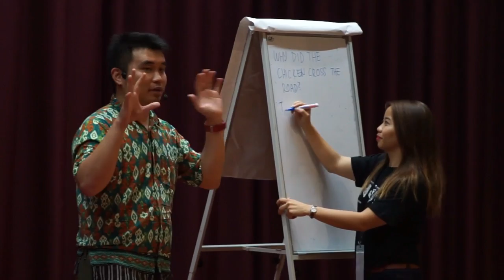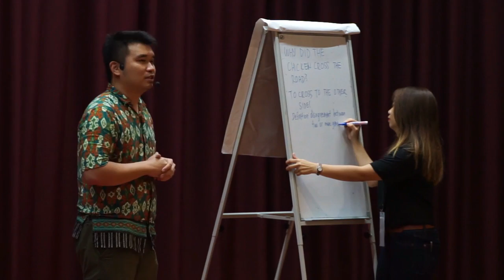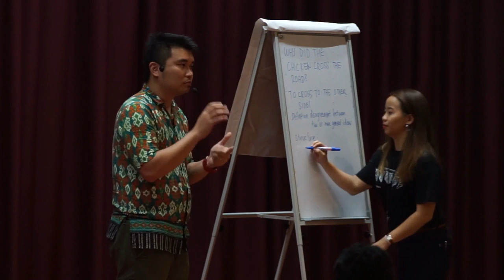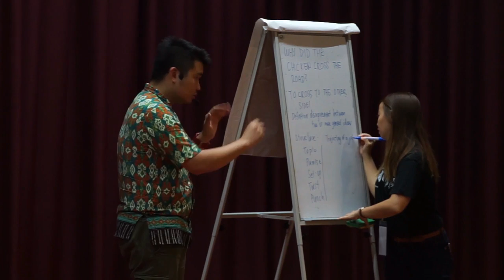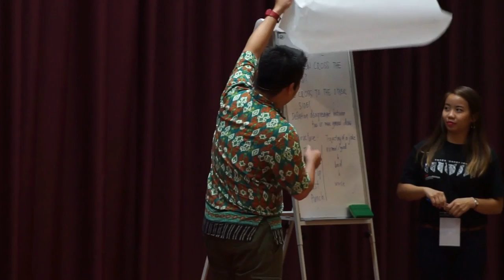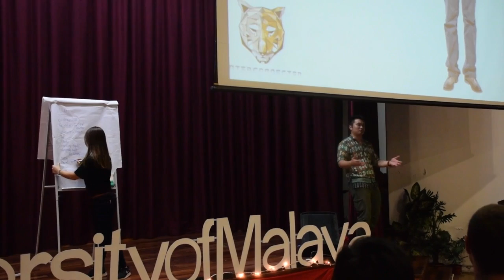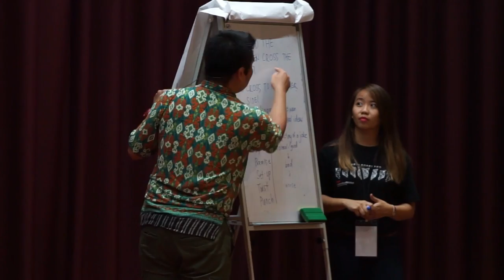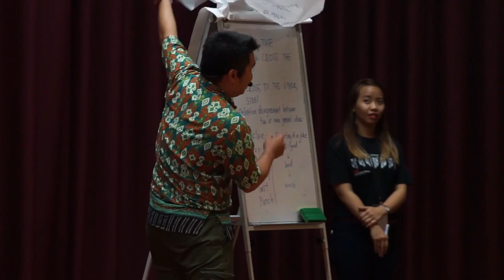Jokes, Dynamism, and Some Other Big Words | Phoon Chi Ho | TEDxUniversityofMalaya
Why stress about life when you can laugh about it? Why cry when you can choose to laugh?

We don't know about you but we truly believe that injecting humour into our daily dilemmas play a big role is making life worth living.

Also, talks need not fulfil the pre-requisite of being boring, do they?

Phoon Chi Ho is a Malaysian stand-up comedian, actor and scriptwriter. One of the pioneers of Kuala Lumpur’s underground comedy scene, he is best known for being one part of Douglas Lim’s Malaysian Association of Chinese Comedians and has grown to become one of the best comedy performers at corporate events.

Recently, he was busy appearing on Comedy Central Asia’s Stand Up, Asia! and Astro Warna’s Komediri (Seasons 1 & 2), scriptwriting for local sitcoms like Small Mission Enterprise and Oh My English (Season 4), while being a much sought-after entertainer at corporate events and at comedy festivals, where he shared the stage with comedy greats like Dara O’ Briain (by coincidence), Ed Byrne (by coincidence also), Harith Iskander, Afdlin Shauki and Gina Yashere, just to name a few.

In 2016, he formed his own company – Laugh Labs Entertainment SB, and is working with Indi Nadarajah of Comedy Court to bring more custom-made sketches to corporate events.